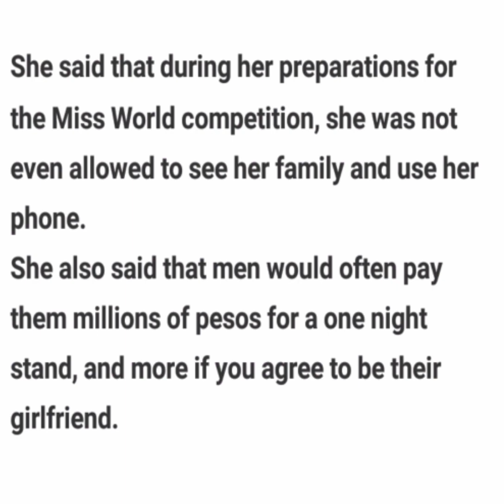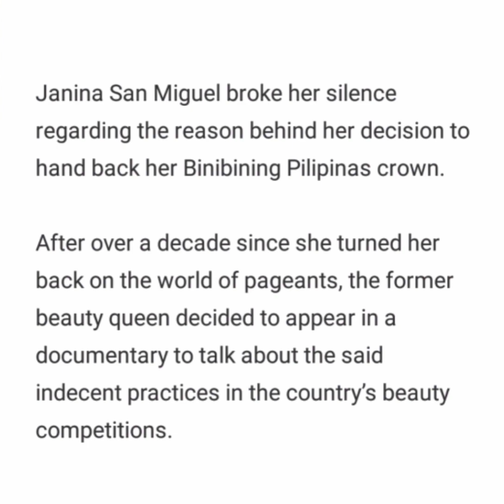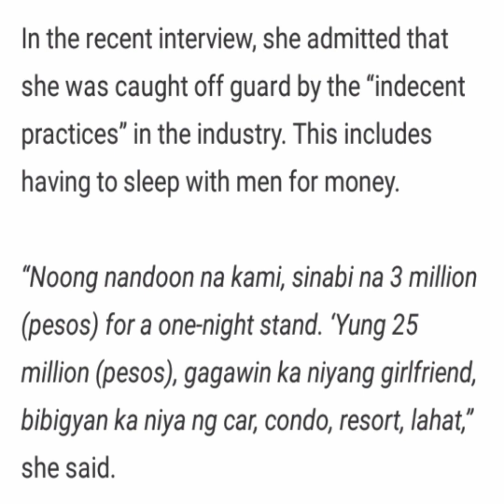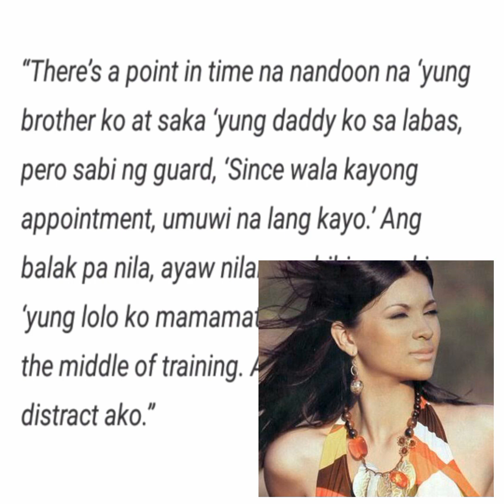Former Binibining Pilipinas TitleHolder Reveals "Hidden Side" of Beauty Pageants | Janina San Miguel